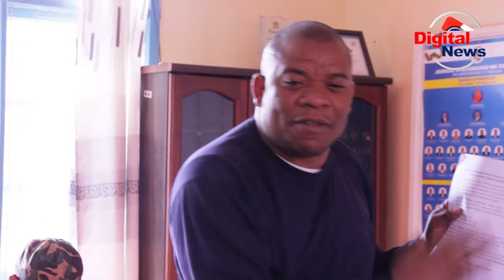RC MTAKA AONYA WANANCHI KUTEGEMEA TASAF NJOMBE /TUSIRITHI UMASIKINI/NATAKA WANANCHI WAWEKEZE/